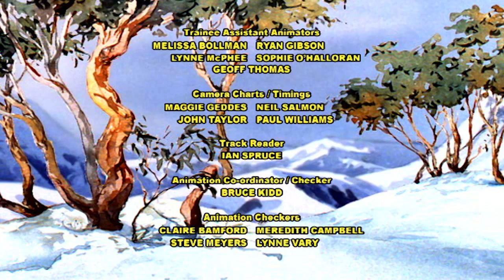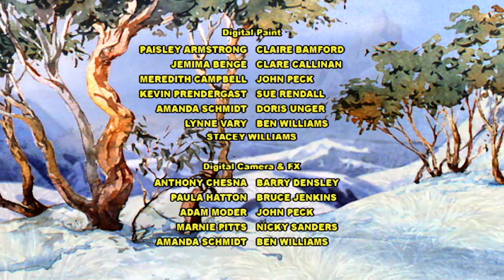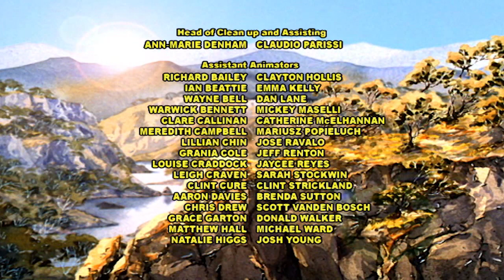The Silver Brumby - Emus Get a Break (HD - Full Episode) | Cartoons For Kids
It is nearly time for Charlie to go back to school so the old Prospector suggests one last trip into the bush searching for gold. Eee the Emu finds herself sitting on what looks like an egg.

While Arrow and Yoorella look for a migrating Gunda, the Man in pursuit. Arrow is almost capture, but manages to shake off the Man.